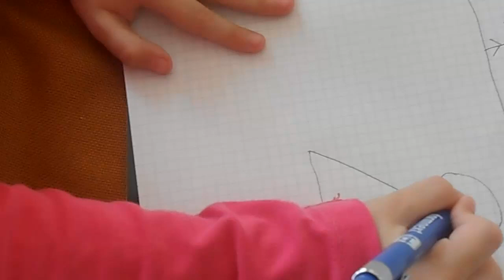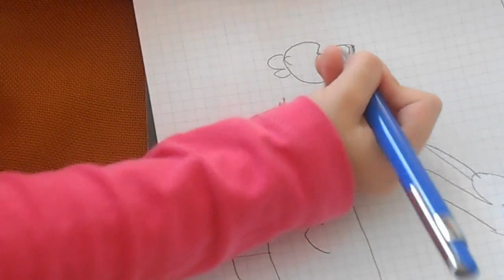Tutorial:Kako nacrtati rodu!!!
HVALA VAM SVIMA OD SRCA

Nadam se da vam se svidio ovaj klip vidimo se u sledecem caoooo

Edited by:GoranGaming

Uploaded by:GoranGaming